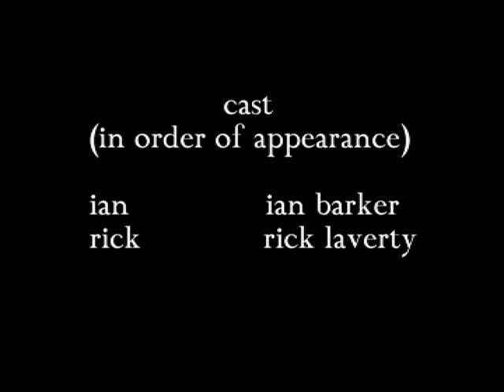ian and rick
directed and edited by sean conley
human drive productions 2006